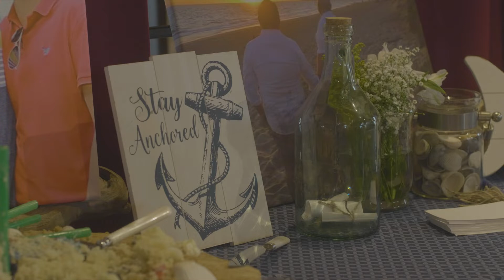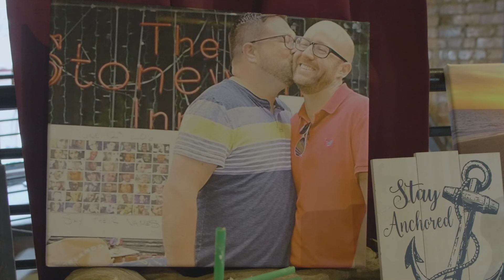Ryan & Grant Chattanooga Reception at Terminal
Ryan & Grant got married in Provincetown, MA on June 26, 2018.  Their good friends, Jason and John, hosted a local reception after they returned home to Chattanooga; and many good friends joined to celebrate and have a fun time.